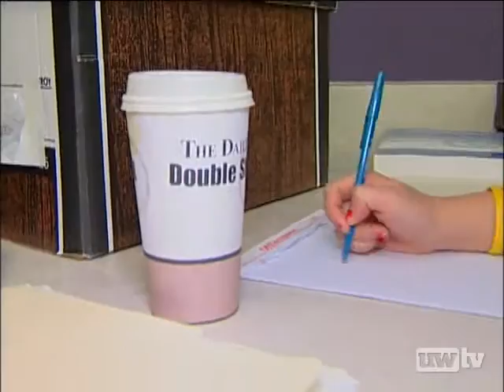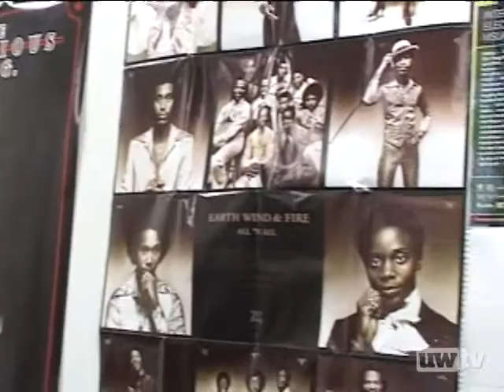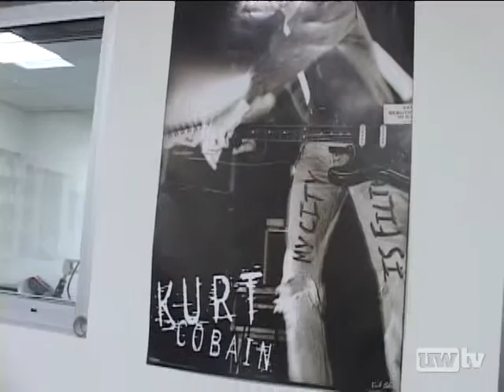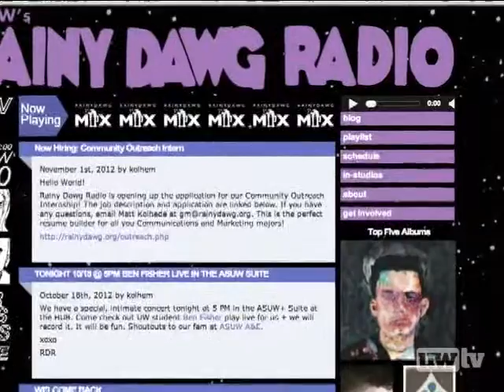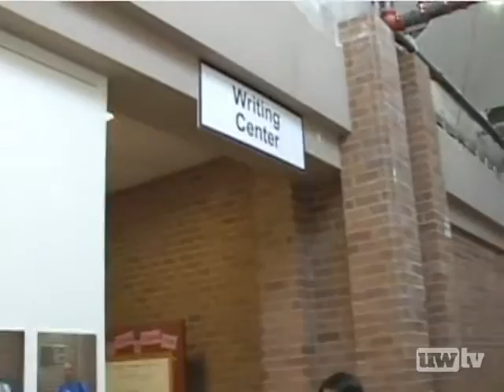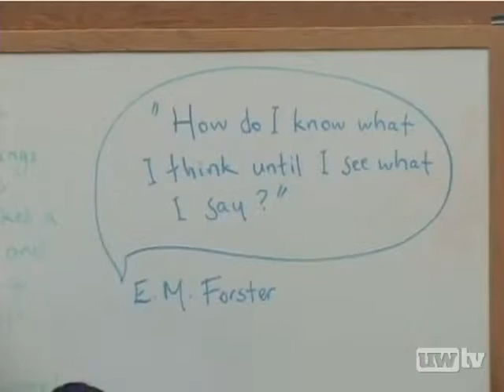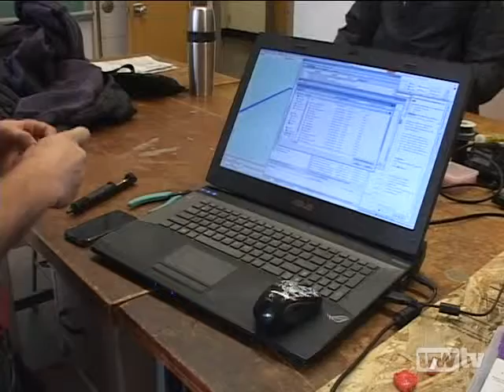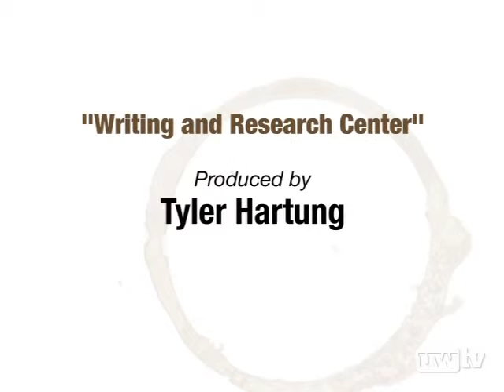The Daily's Double Shot - 11/08/12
This week, Double Shot will check out Rainy Dawg Radio's new digs and find out more about this student-run station. Hear the review on the latest James Bond film, Skyfall, from David Christman and take an in-depth look at the 3D printing community at the UW. These stories and more this week on Double Shot!